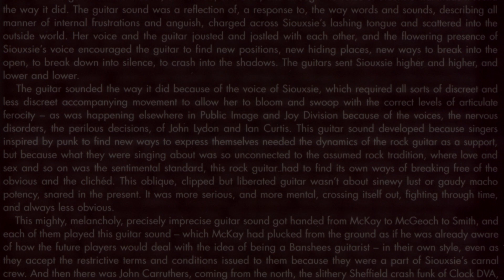04. Cities in Dust - Tinderbox (1986) / Siouxsie And The Banshees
Tinderbox (1986) / Siouxsie And The Banshees

01. Candyman
02. The Sweetest Chill
03. This Unrest
04. Cities in Dust
05. Cannons
06. Party's Fall
07. 92 Degrees
08. Lands End
09. The Quarterdrawing of the Dog
10. An Execution
11. Lullaby
12. Umbrella
13. Cities in Dust (Extended Version)